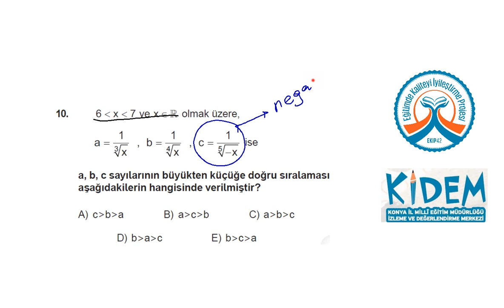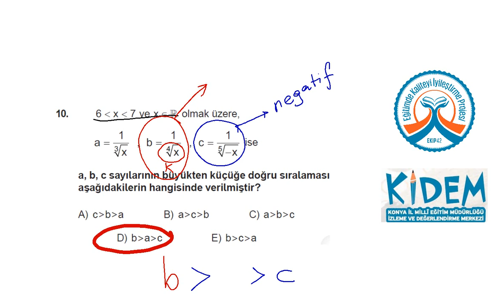KİDEM STS 11 Matematik 10